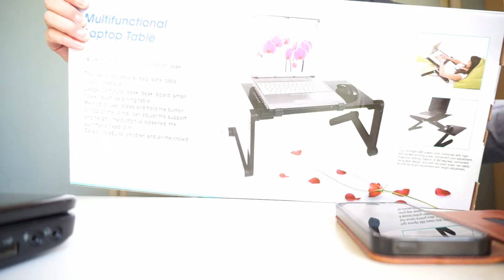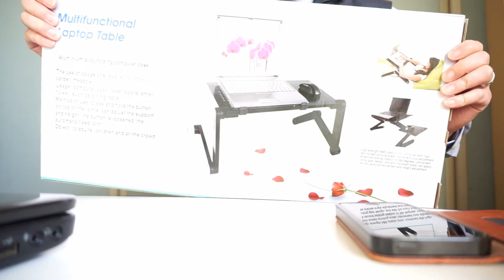Multi Functionable LaptopTable